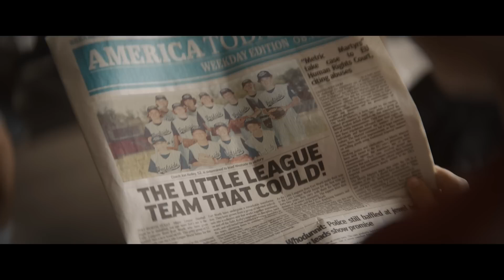You Gotta Believe (2024) Lovely Trailer with Greg Kinnear, Luke Wilson & Sarah Gadon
You Gotta Believe (2024) after dedicating the season to a teammate’s ailing father, a group of underdogs from Fort Worth, Texas, takes its Cinderella run all the way to a record-breaking showdown in the Little League World Series... Lovely Trailer with Greg Kinnear, Luke Wilson, and Sarah Gadon